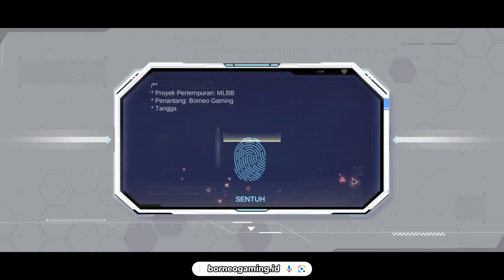TEST DROP RATE GACHA PAKAI 16 TOKEN ASPIRANTS RONDE 2, PANEN BANYAK SKIN EPIC GRATIS LAGI!! - MLBB